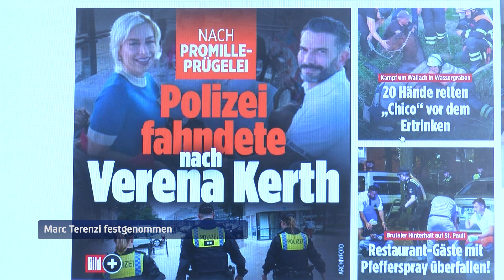Marc Terenzi in Hamburg festgenommen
Zwischen dem Sänger und seiner Verlobten Verena Kerth soll es zu einer Schlägerei gekommen sein.